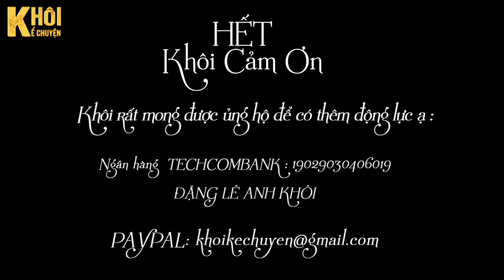( TRUYỆN TÂM LINH ) TẬP 1/2 : CUỘC CHIẾN GIA TỘC - TÁC GIẢ : HỒI ỨC | GIỌNG ĐỌC : ANH KHÔI